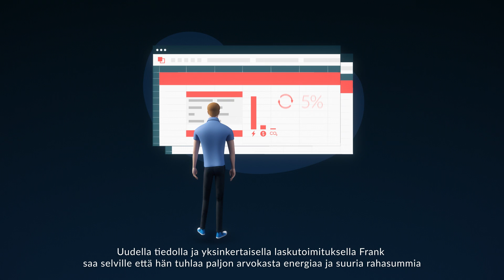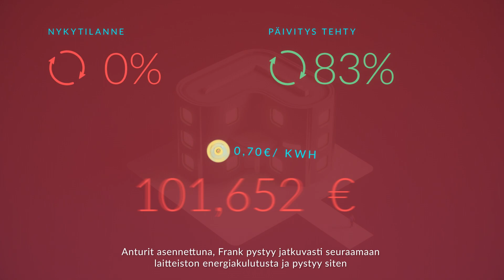Reduce electricity costs with sensors in ventilation systems (FI)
The heat exchanger in older ventilation systems in buildings often does not work optimally. The result can be that huge amounts of both electricity and money are wasted. With sensors installed in the system, central points are monitored. This will give you control and an overview, and you can make sure to replace parts that prevent optimal operation. Be just as smart as Frank!